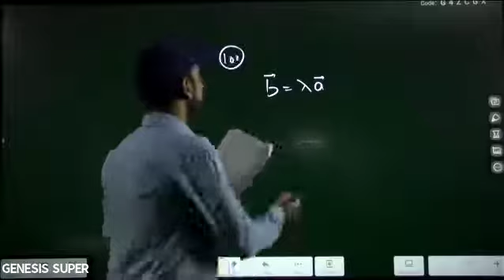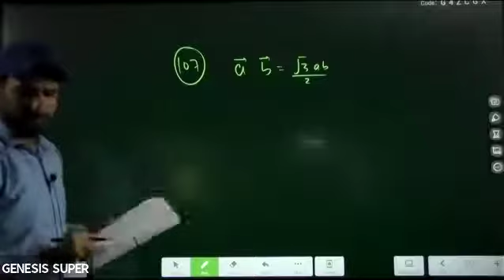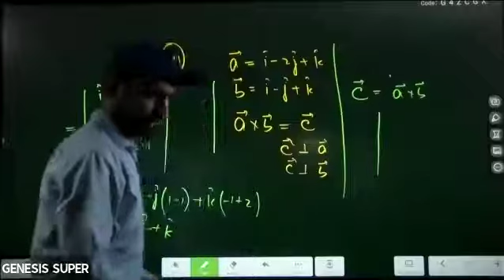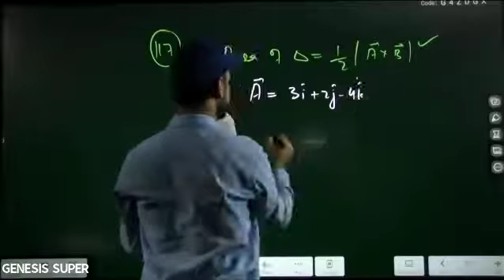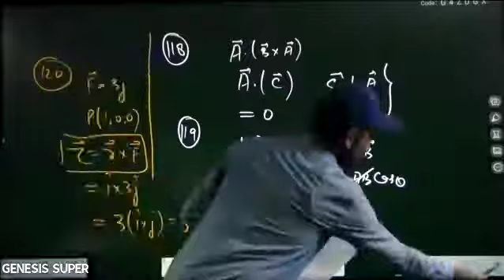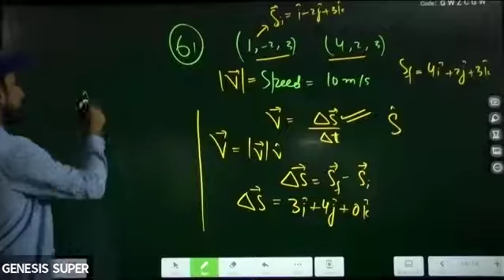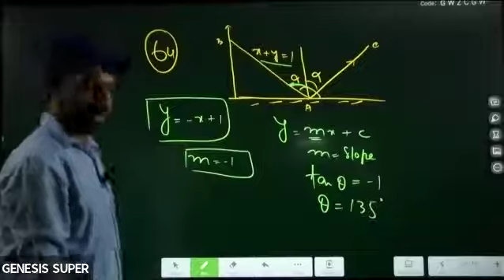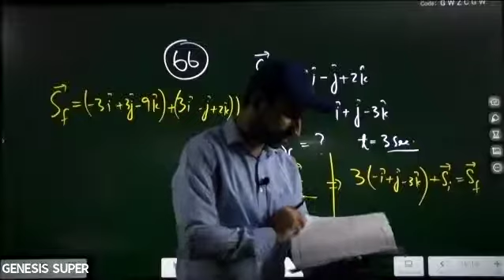Physics Discussion (Menon Batch 24-5-21) Aakib Sir